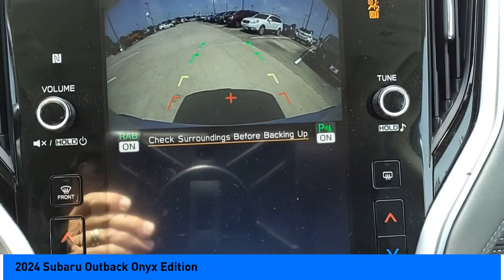2024 Subaru Outback Jersey Village TX S8396A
2024 Subaru Outback Onyx Edition

Grab an awesome deal on this charming-looking 2024 Subaru Outback Onyx Edition while we have it. Spacious yet easy to maneuver, its outstanding CVT Lineartronic and its strong 2.5L 4-Cylinder DOHC 16V engine have lots of personality for a bargain price. It comes equipped with these options: Fully Detailed, Adaptive Cruise Control, Aluminum Alloy Wheels, Appearance Package, Backup Camera, Bluetooth, Comfort Package, Convenience Package, Convenience Plus Package, Driver Assistance Package, Performance Package, Power Mirror Package, Premium Audio Sound Package, Special Edition Package, Technology Package, harman/kardon Speakers, Radio: Subaru STARLINK 11.6Multimedia Plus Sys, Standard Model. Recent Arrival! Clean CARFAX. 26/32 City/Highway MPG Certified. Subaru Certified Pre-Owned Details: * Roadside Assistance * Vehicle History * Powertrain Limited Warranty: 84 Month/100,000 Mile (whichever comes first) from original in-service date * 152 Point Inspection * Warranty Deductible: $0 * Transferable Warranty * SiriusXM 3-Month trial subscription, $500 Owner Loyalty coupon & 1 year trial subscription to STARLINK Youve done your research to find just the right vehicle youve been looking for, so call us at or stop by Superior Subaru of Houston at 17100 Northwest Freeway Jersey Village, TX 77040 soon to drive around the block this attractive Subaru Outback. Superior Subaru of Houston is located in Jersey Village, Houston TX. Note: While every reasonable effort is made to ensure the accuracy of this data, we are not responsible for any errors or omissions contained on these pages. All prices are before any additional taxes, titling / registration fees. Prices valid on in store pickup only. Please verify any information in question with a dealership sales representative. See sales staff for details.